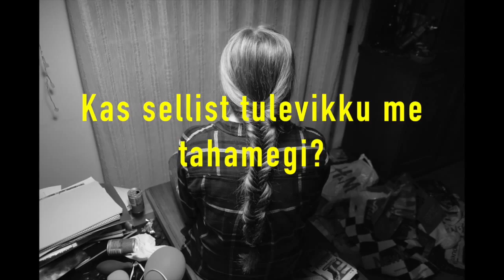Prügi | Emily Bruus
"Prügi"
Helen Käsik. Kristin Käsik. Emily Bruus.
Sotsiaalreklaam ühiskonnaõpetuse tunni jaoks.